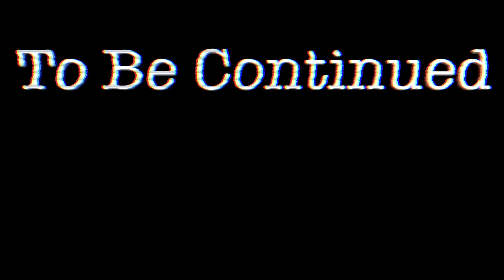Help Me Out Cousin Ep 3 "He Want Me To Meet His Momma"🙈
Help Me Out Cousin! "He Want Me To Meet His Momma"
 @Reddstylez  always getting me into some trouble.
written edited and produced by  @KieraNicole

Shot by  @JAY HORN FILMS

Cast
 @JAY HORN FILMS